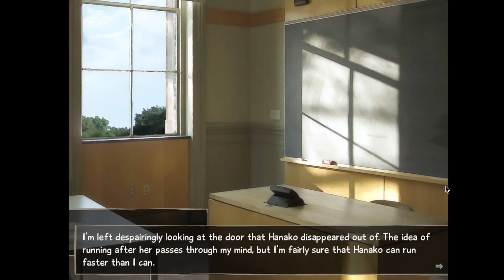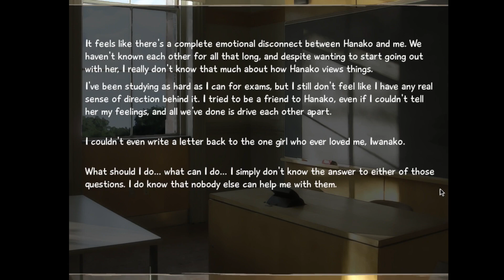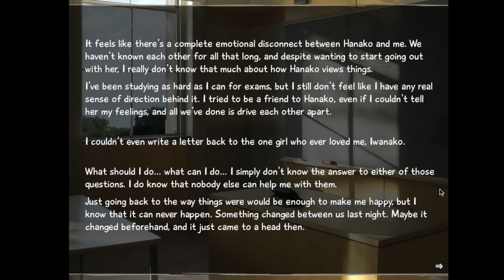Katawa Shoujo - FINALE -